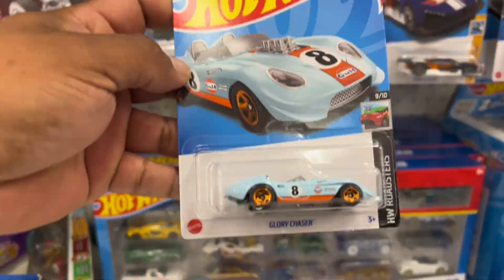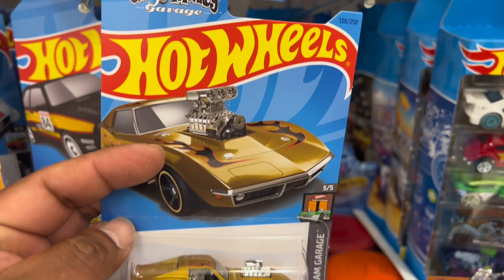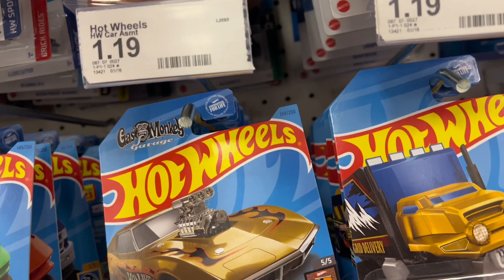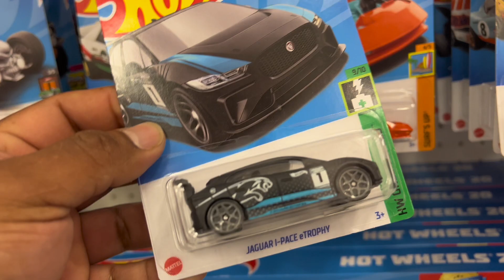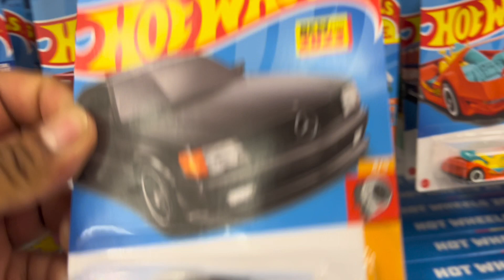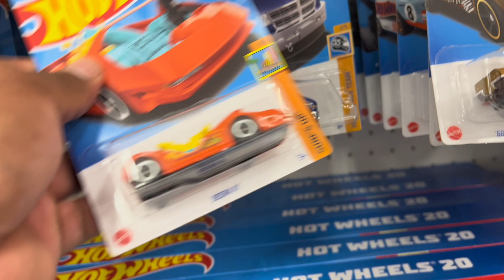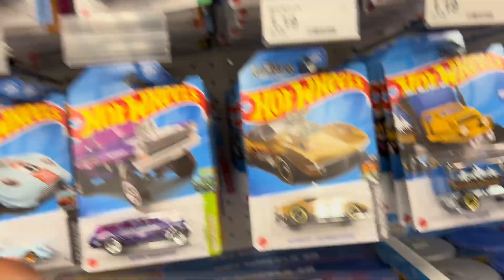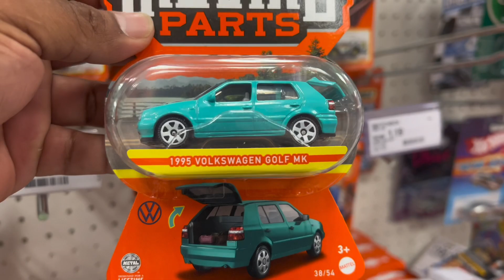🔥Hunting Hot Wheels🔥 I found Box H, I took the best!